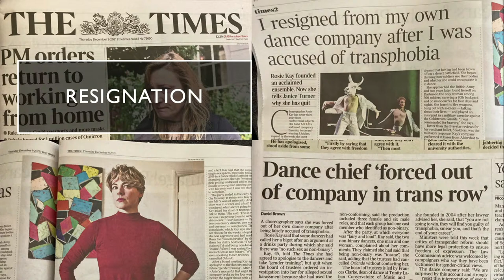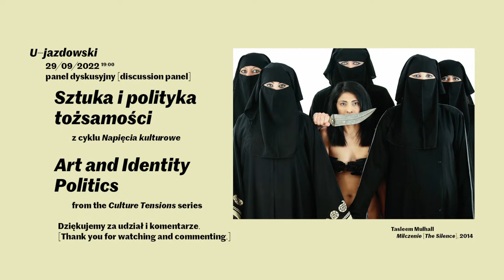Art and Identity Politics - discussion part of the series Culture Tensions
Ujazdowski Castle Centre for Contemporary Art invites you to join the fifth discussion within the Culture Tensions series. In this cycle of public conversations with artists, writers, curators, and thinkers we hope to offer fresh, diverse perspectives on the pressing issues of our times. This time we will host Rosie Kay, Alastair Donald and Bronisław Wildstein.

The discussion panel will be held on Thursday, 29/09/2022 at 19:00CET in the Workspace at the Ujazdowski Castle. Admission is free. The event will be streamed live in English on YouTube.

Speakers:

• Rosie Kay – choreographer and dancer
• Alastair Donald – writer, researcher and editor
• Bronisław Wildstein – publicist, journalist and radio and TV presenter

The meeting will be hosted by:
• Mancik Govinda – an author, lecturer and curator,
• Agnieszka Kolek – an artist and curator.

Identity Politics: art as a political weapon, or a cultural reign of terror?

How tolerant is the progressive left? How willing are they to seek mutual understanding and respectfully coexist with others and accentuate each other’s advantages while acknowledging that cultural tensions exist? Society works best when we find common ground, but identity politics has created a dangerous, exclusionary, and divisive alliances based upon race, gender, and cultural and religious background.

The ongoing cultural war reached a particularly ugly climax following the attempted murder of the novelist Salman Rushdie by a 25-year-old US-born male of Lebanese background. It took place on Friday 12 August 2022, on stage, at the Chautauqua Institution in Western New York. Rushdie was about to give a talk about the USA being a safe haven for exiled writers. When the author of bestselling Harry Potter novels, J.K. Rowling expressed her shock upon hearing about the attack on Twitter, she received a response from a male Muslim, “Don’t worry you are next.” Rowling has received many death and sexual assault threats from trans rights activists and allies after expressing her concerns about “the huge explosion of young women wishing to transition and also increasing numbers who seem to be detransitioning” and presumably now regret surgically and hormonally erasing their female biological anatomy.

Identity politics has become increasingly intersectional – an oppression Olympics between the politics of gender, race, sexual orientation, religion and disability, with the “straight white male” as the ultimate bogeyman symbol of oppression. This is evidenced by art commissioners Artichoke’s invitation to artists to create billboards in response to the phrase, “Straight White Male.”

Is identity-based politics a force for good in the art world and society for tackling systemic oppression? Or is it a sideshow manipulated by the media and elites to distract us from the Russian invasion of Ukraine, the failure of the free market, and the global cost of living crisis? Does identity politics lead to good art being produced? Or has identity-based or woke politics produced what McWhorter calls a “reign of terror”?

Partners Passion For Freedom, Battle of Ideas, Tarabuk
Media partners TVP Kultura, Aktivist, GoOut, Obieg, Polska Press, Radio Dla Ciebie

© U–jazdowski 2022